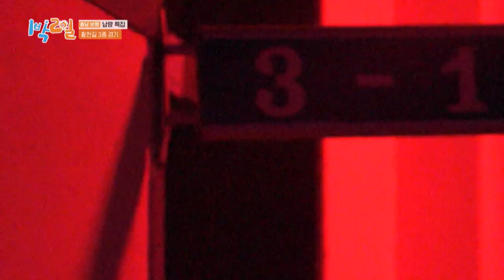Hujan Kejutan Saat Main Patung-Patungan |2Days&1Night|SUB INDO/ENG|220724 Siaran KBS WORLD TV